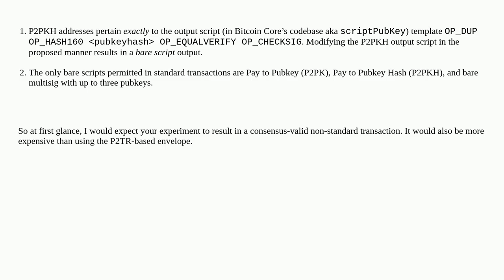Bitcoin: How is tapscript different than P2PKH using opcodes from a developer perspective?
How is tapscript different than P2PKH using opcodes from a developer perspective?

A special thanks goes out to the community

  p2sh taproot p2tr opcodes ordinals